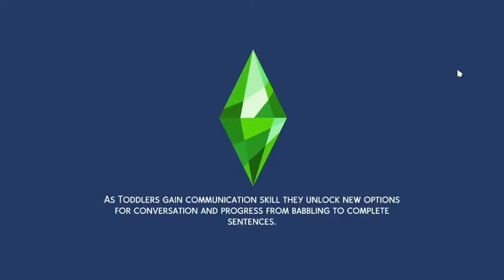The Big Brother Challenge Pt. 2 | The Sims 4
We begin our writing hobby! We have also started saving up for a new house!